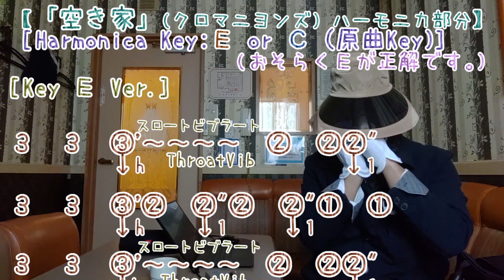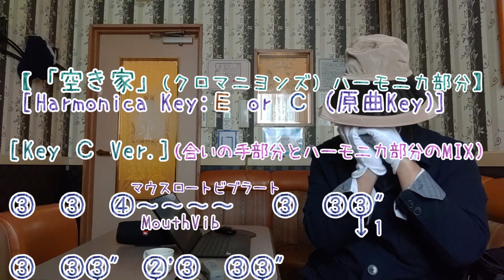LV.?? 「空き家」クロマニヨンズ (MUD SHAKESより) ハーモニカ譜 吹き方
クロマニヨンズのアルバム(2020年12月2日発売) 内の１曲「空き家」のハーモニカ部分の譜&演奏です。
原曲ではどのキーのハーモニカを使っているかの判断が難しかったのですが、おそらくＥ、もしかしたらＣではないかと予想しています。

もし他のキーだという人がいたら教えて下さい。

動画ではＥバージョンとＣバージョン両方を、どちらも原曲と同じ音程で吹ける譜で載せています。

高速スロートビブラート or 高速マウスビブラートの音の再現の部分が難しいと思います。
それっぽい音になるように色々試しつつ練習を重ねて習得してほしいと思います。
（動画内のKey:Cの部分で"マウスロートビブラート"と書いていますが、Key:C の演奏ではマウスビブラートしかしていないです。マウスとスロートを同時にできそうな人はチャレンジしてみるのも 乙 だと思います。）(逆にKey:Eのほうではスロートビブラートしか使っていないです。)

演奏難度（LV.）は、このビブラートが出来るか出来ないかがまず前提となるため、今回は謎 ("LV.??")としておきました。 普通に低音のベンド部分も難しいので あえて書くとしたら LV.50～60くらいの見込みです。

【簡単☆ハーモニカ譜の見方(How to read TAB)：[例(e.g.)]　４・・・ 左から４番目の穴を[吹く](Blow 4)。　⑥・・・ 左から６番目の穴を[吸う](Draw 6)。 ↓や↘や [' " ''']・・・ 音を下げる（ベンドする(Bend)）。 ⤴・・・フェイクする(Fake)（しゃくり）。】
※②と３の使い分けは、それぞれの吹き手のセンスと判断にゆだねます。

Harmonica Key：[Ｅ&Ｃ]
使用ハーモニカ (Harmonica Model)：TOMBO MAJOR BOY (E)